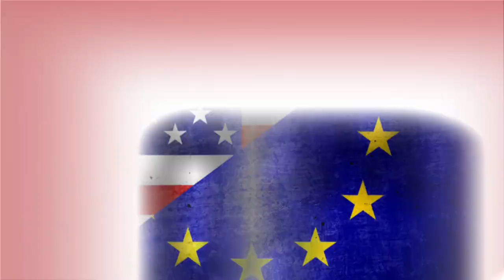Solheim Cup - Day 2 Afternoon Highlights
It was a truly stunning afternoon in Colorado as Europe enjoyed a 4-0 clean sweep of the fourballs and surged into a 10 ½ - 5 ½ lead over the USA.

And the best was saved for last as Karine Icher holed a massive putt from off the green for a birdie at the 18th to join Beatriz Recari in a one hole win over Cristie Kerr and Morgan Pressel.

So history beckons as Liselotte Neumann's team need 3 ½ points to retain the Cup and four points to become the first European side to win on US soil, with 12 singles to go.

Take your pick of the European heroines. How about 17-year-old Charley Hull's birdie at the 17th that helped her partner Jodi Ewart-Shadoff to a two hole win over Paula Creamer and Lexi Thompson?

Or how about Caroline Hedwall? The Swede has played in every session and won all four matches. Another in the singles and she will become the first player to win five out of five.

Then there was Carlota Ciganda. All square with Azahara Munoz playing the last against Angela Stanford and Gerina Piller, the Spaniard holed a ten foot birdie putt to put another blue point on the board.

Munoz also played a huge role in the win and summed up the attitude the players need to take into the singles. Icher and Recari finished as the sun was setting and it was a picturesque finale to a truly fantastic day.

It is the third time that Europe has enjoyed a series clean sweep. It happened in the first session of foursomes at Loch Lomond in 2000 and in the Saturday fourballs at Interlachen in 2002.

Jodi Ewart-Shadoff and Charley Hull beat Paula Creamer and Lexi Thompson two holes

Azahara Munoz and Carlota Ciganda beat Gerina Piller and Angela Stanford one hole

Caroline Hedwall and Caroline Masson beat Michelle Wie and Jessica Korda 2 and 1

Beatriz Recari and Karine Icher beat Cristie Kerr and Morgan Pressel one hole

Europe 4 USA 0

Overall: Europe 10 ½ USA 5 ½